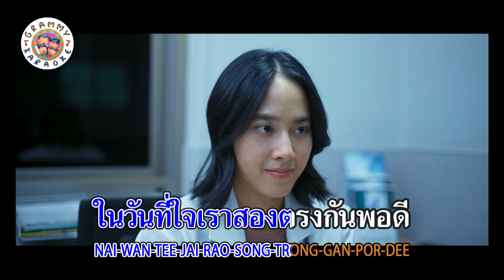คาราโอเกะ พอดี - COCKTAIL